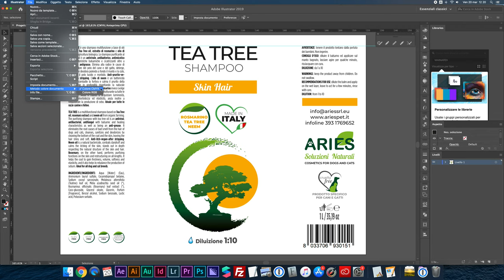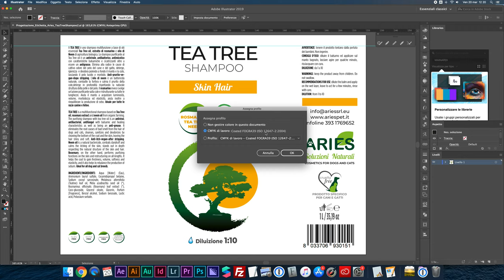Errore di esportazione PDF da Illustrator